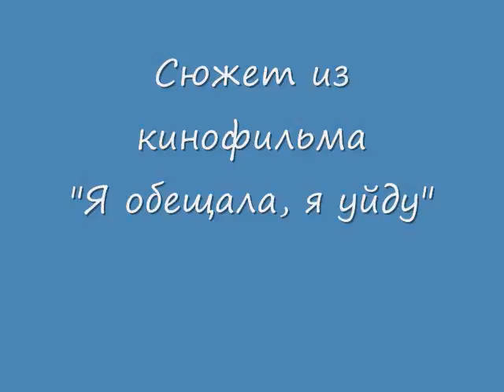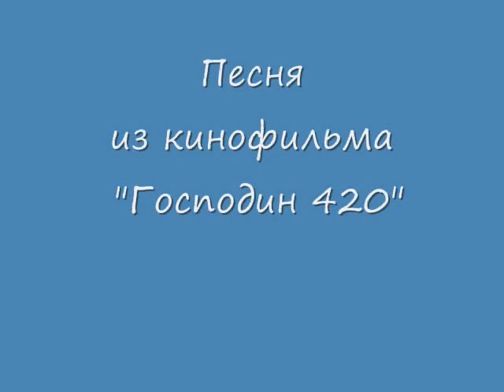К нам пришла любовь-01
Фильм "Я обещала, я уйду". Великолепный фильм!
Потрясающая игра Елены Кориковой!
Здесь она - студентка ВГИКа.